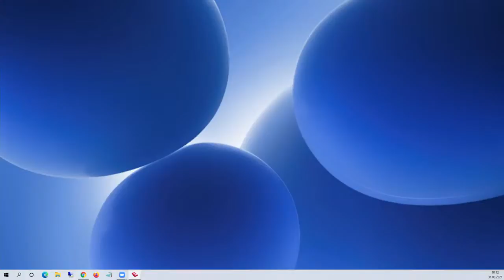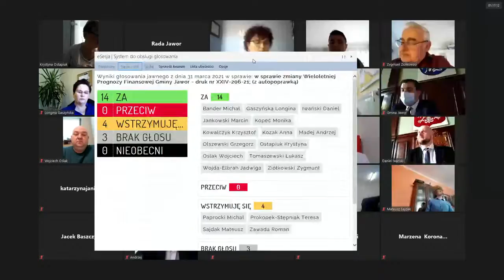Kopia filmu Sesja Rady Miasta - 31/03/2021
Sesja Rady Miasta - 31/03/2021